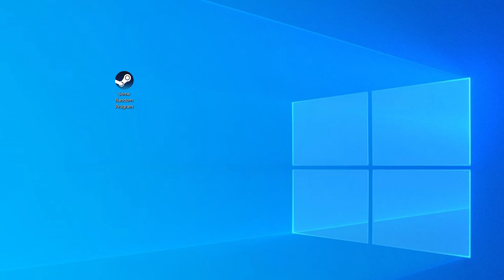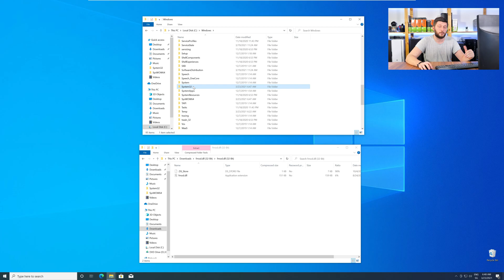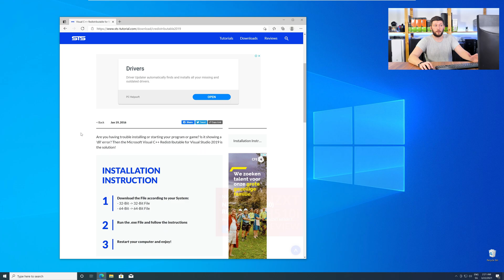fmod.dll Missing Error | How to Fix | 2 Fixes | 2021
Are you getting a fmod.dll is missing from your computer Error on Windows 10, 8, or 7 because you tried to open up a game like PUBG, Fortnite, or a Program like Skype or Apache? No Problem! Let's fix your error and resolve your issue!

Method 1

- - Steps - -

- Copy/Paste the file/s into the designated folder:
     -- 32-Bit Windows:
          - Copy/Paste the file into - C:\Windows\System32
     -- 64-Bit Windows:

--- Method 2

- - Steps - -

-- Timestamps --
00:00 Intro fmod.dll Error
00:30 Are you using a 32- or 64-Bit Windows
01:00 Fixing fmod.dll Method #1
02:30 Fixing fmod.dll Method #2
03:30 Outro